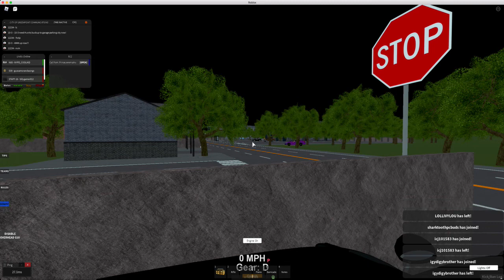Quiet Staff Patrol (Unmarked)